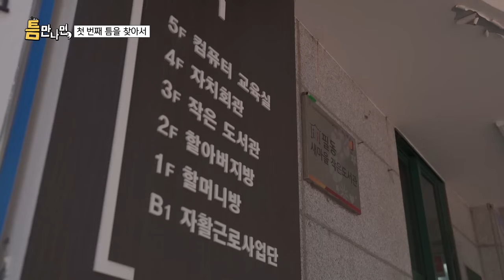[습콕📌] 아직 8번이나 남았어🍀 석 트리오 유재석 X 유연석 X 조정석과 함께한 경로당 틈새 시간⏰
📢 당신의 '틈'에 초대해 주세요
👉 '틈새 시간'이 있는 누구나 신청 가능합니다!

SBS 화요일 예능 ‘틈만나면,’
☞ 화요일 오후 10시 20분 본 방송